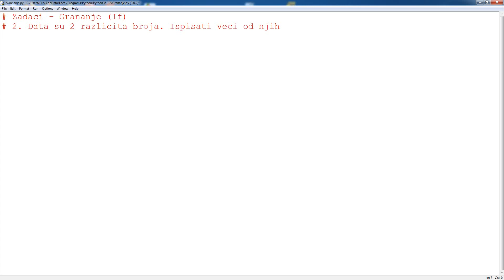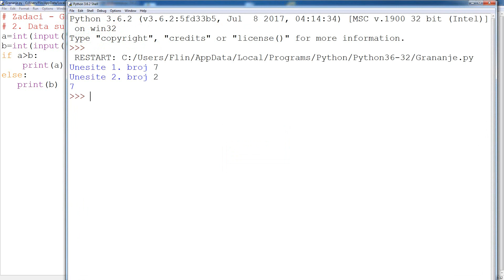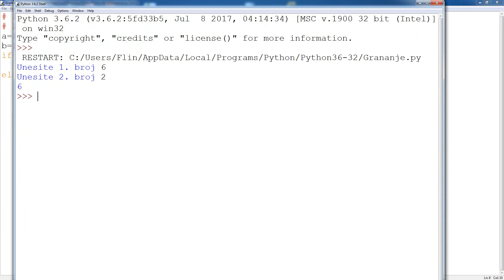Pajton programiranje - Grananje (If) Z2-Od 2 različita broja ispisati veći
Pajton programiarnje - reseni zadaci
Grananje - naredba If
Lista zadataka
1. Data su 2 broja. Ispisati da li su isti ili razliciti
2. Data su 2 razlicita broja. Ispisati veci broj
3. Data su 2 broja. Ispisati tekst ”Veci je prvi”, ”Veci je drugi” ili ”Isti su”
4. Data su 4 broja. Ispisati najveci
5. Za dati prosek predmeta učenika ispisati njegov uspeh. Smatrati da nema nedovoljnih učenika
6. Date su ocene ucenika iz 4 predmeta. Ispisati uspeh
7. Data su dva različita dvocifrena broja. Ispisati onaj čiji je zbir cifara veći. Ukoliko je zbir isti ispisati broj koji je veći.
8. Data su 4 cela broja. Ispisati zbir parnih brojeva.
9. Data su 4 cela broja. Ispisati aritmetičku sredinu brojeva koji su deljivi sa 3.
10. Data su 3 cela broja. Sabrati sve dvocifrene brojeve.
11. Dat je četvorocifren broj. Ispisati količnik najmanje i zbira ostale tri cifre.
12. Generisati slučajan trocifren broj. Ispisati najveći trocifreni broj koji se može formirati od njegovih cifara.
13. Napisati program kojim se za uneti mesec ispisuje broj dana u tom mesecu. Smatrati da godina nije prestupna.
14. Napisati program kojim se za uneti mesec  i godinu ispisuje broj dana u tom mesecu.